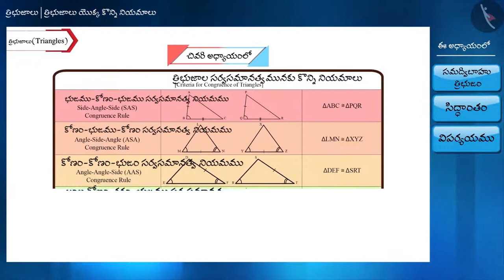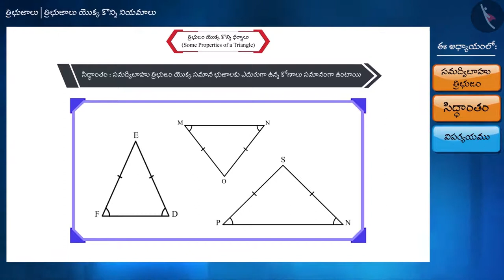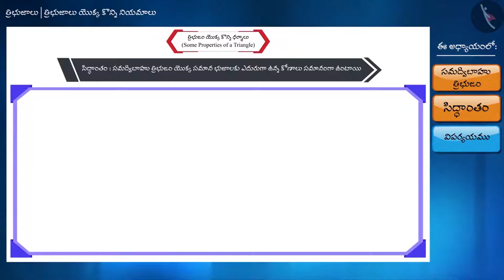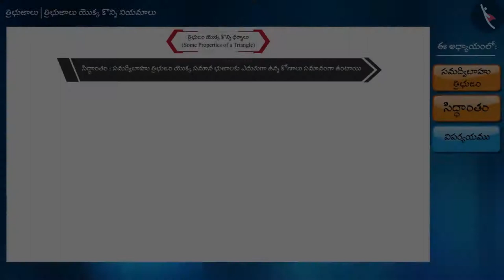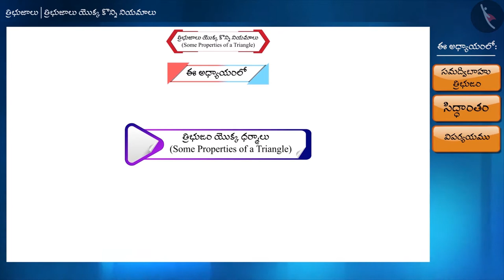త్రిభుజాల యొక్క కొన్ని నియమాలు|Part 1/3|Some Properties of a Triangle|Telugu|Class 9